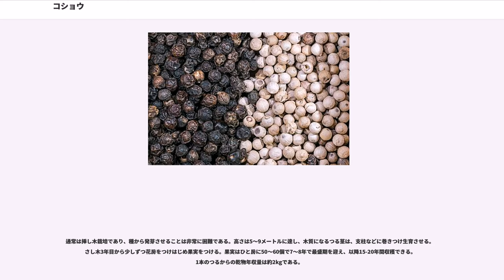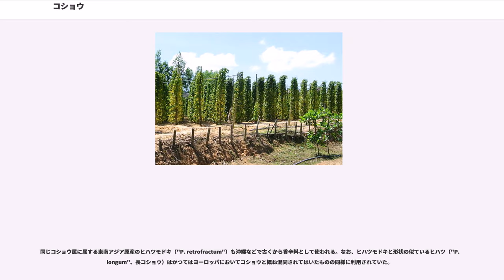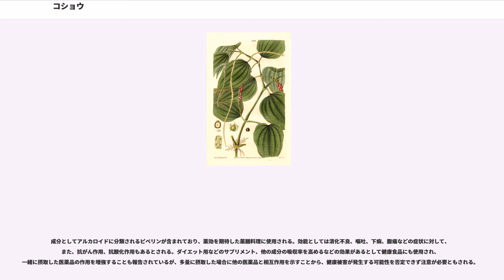コショウ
コショウ（胡椒、学名："Piper nigrum"）は、コショウ科コショウ属のつる性植物、または、その果実を原料とする香辛料のこと。インド原産。味は辛い

収穫のタイミングや製法の違いにより以下の4種類が存在する。
ピペリン (piperine) という化学物質が胡椒に独特の風味を与える。

胡椒は、粉に挽いたものや、さらに塩と混ぜた「塩コショウ」として売られているものが多いが、本来の風味を愉しむなら、ペパー・ミルで、使うたびに挽くのが理想的である。ペパー・ミルは、使い捨ての「ミル付きコショウ」から、円筒形のボディに擬宝珠のようなハンドルの付いた、木製のデザインに優れた芸術品まで、いろいろな種類がある。

コショウの消費期限は製造方法や保管状況にもよるがおおよそ2〜3年である。挽いた後のものは挽く前より香味が飛びやすくなるので短くなる。また「白胡椒」「黒胡椒」の乾燥させたものは「青胡椒」「赤胡椒」といった乾燥させる前のものより長持ちしやすくなる。大航海時代など物流が発達する前は「青胡椒」「赤胡椒」は原産地での香辛料や食材として使用されていたのに対し、原産地から離れていたヨーロッパでは「白胡椒」「黒胡椒」を使用した料理が多かった。現在は物流が発達したことや世界各地で胡椒の生産が行なえるようになったこと、さらに各国の料理が世界中に広まっていることからこの区別はなくなっている。

コショウは、古代からインド地方の主要な輸出品だった。紀元前4世紀の初め頃、古代ギリシアの植物学者テオフラストゥスは『植物誌』の中でコショウと長コショウを考察している。コショウは当時から貴重で、紀元1世紀のローマの歴史家大プリニウスは1ポンド（約500グラム）の長コショウの価値は15デナーリ、白コショウは7デナーリ、黒コショウは4デナーリと記録している。古代の地中海世界では、長コショウが成熟したものが黒コショウになると考えられており、その間違いは、16世紀にガルシア・デ・オルタによって改められるまで続いた。

胡椒は、ピペリン(piperine)による抗菌・防腐・防虫作用が知られており、冷蔵技術が未発達であった中世においては、料理に欠かすことのできないものでもあり、大航海時代に食料を長期保存するためのものとして極めて珍重された。ヨーロッパの様々な料理に使われており、またその影響を受けた様々な料理でも使われている。このため、インドへの航路が見つかるまでは、ヨーロッパでは非常に重宝されていた。十字軍、大航海時代などの目的のひとつが胡椒であったという見方もある。その取引における高値のさまは、1世紀のローマにおいて、金や銀と胡椒が同重量で交換されたかのような表現もされ、
中世ヨーロッパにおいては、香辛料の中で最も高価であり、貨幣の代用として用いられたりもした。輸入をしていたヴェネチアの人々は胡椒をさして「天国の種子」と呼び、価値を高めることもしていたという。

ゲルマン部族のリーダー（西ゴート族の王）であったアラリック1世にローマが包囲された際、市民は包囲を解く代償として金5千ポンド、銀3万ポンド、絹のチュニック4千着、緋色に染めた皮革3千枚、そして胡椒3千ポンドを渡すことに同意した。

中国では西方から伝来した香辛料という意味で、胡椒と呼ばれた（胡はソグド人を中心に中国から見て西方・北方の異民族を指す字であり、椒はカホクザンショウを中心にサンショウ属の香辛料を指す字である）。日本には中国を経て伝来しており、そのため日本でもコショウ（胡椒）と呼ばれる。天平勝宝8年(756)、聖武天皇の77日忌にその遺品が東大寺に献納された。その献納品の目録『東大寺献物帳』の中にコショウが記載されている。当時の日本ではコショウは生薬として用いられていた。コショウはその後も断続的に輸入され、平安時代には調味料として利用されるようになった。

唐辛子が伝来する以前には、山椒と並ぶ香辛料として現在より多くの料理で利用されており、うどんの薬味としても用いられていた。江戸期を通じて唐船は平均して年間5.7トン、オランダ船は1638年の記録では78トンを輸入している。現在でも船場汁、潮汁、沢煮椀などの吸い物類を中心に、薬味としてコショウを用いる日本料理は残存している。（「胡椒茶漬け」という料理があったという記録もある）。唐辛子はその伝来当初、胡椒の亜種として「南蛮胡椒」「高麗胡椒」などと呼ばれていた。このため現在でも九州地方を中心に、唐辛子の事を「胡椒」と呼ぶ地...